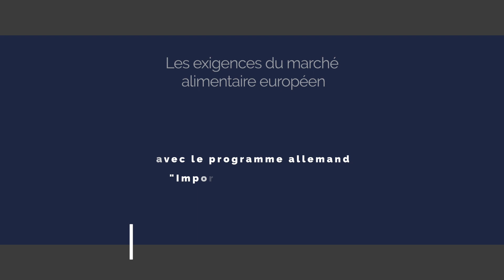Présentation du programme allemand Import Promotion Desk en Tunisie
Afterwork de CONECT International le 23 octobre 2019 pour présenter le programme allemand Import Promotion Desk (IPD) en Tunisie. Ce programme concerne l'assisance aux exportateurs tunisiens de fruits et légumes frais et d'ingrédients naturels, vers les marchés européens.